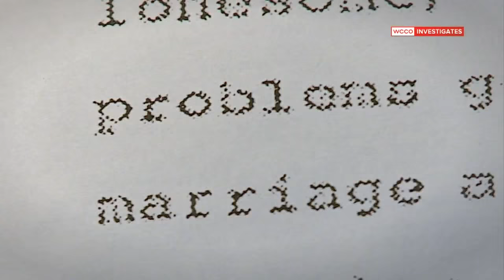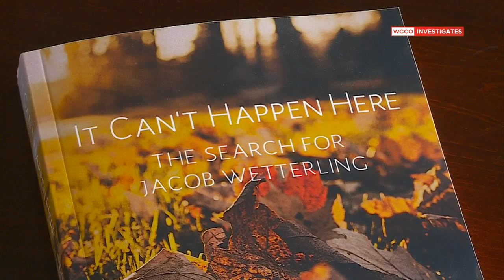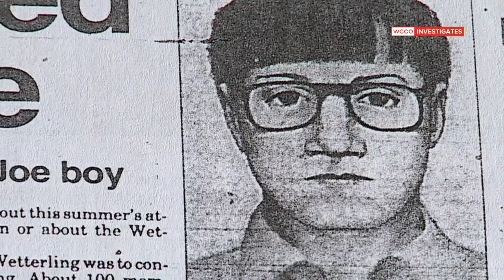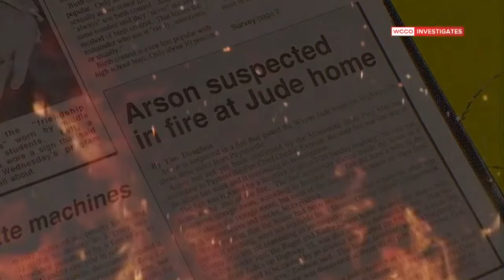Investigators Take Close Look At Wetterling Suspect’s Life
Danny Heinrich, currently in jail, charged with possessing child pornography, has always denied having anything to do with the crime, reports Liz Collin.